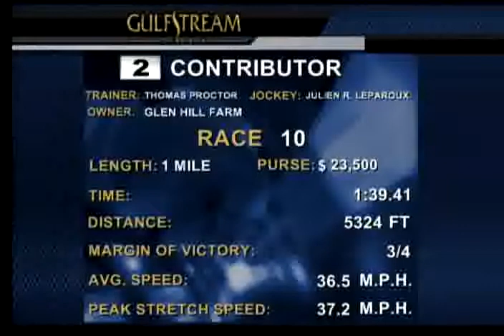Gulfstream Park: Race 10 / December 20, 2013